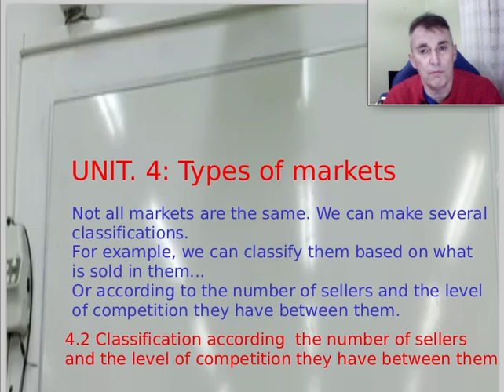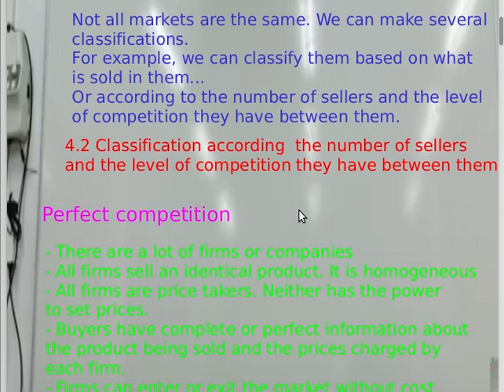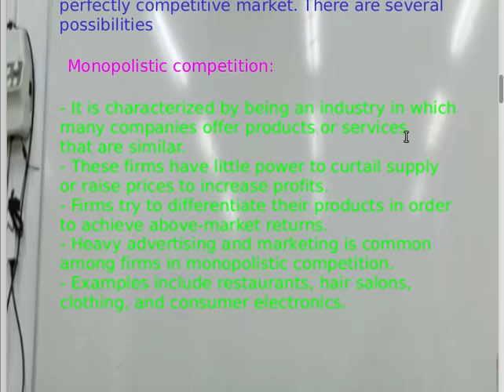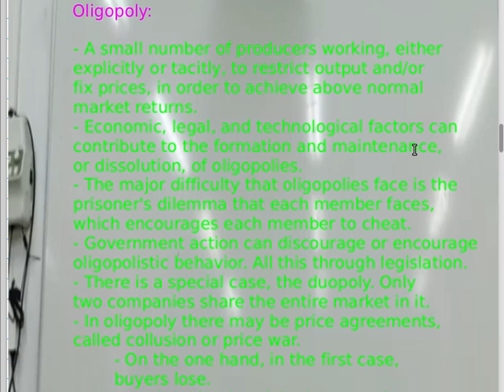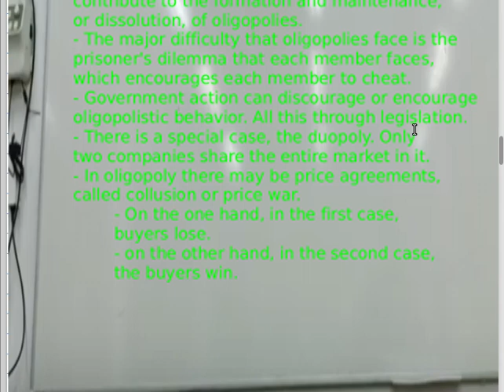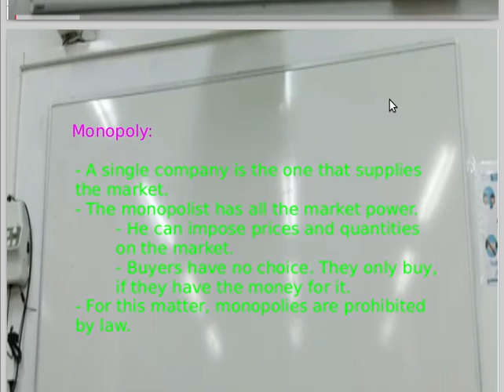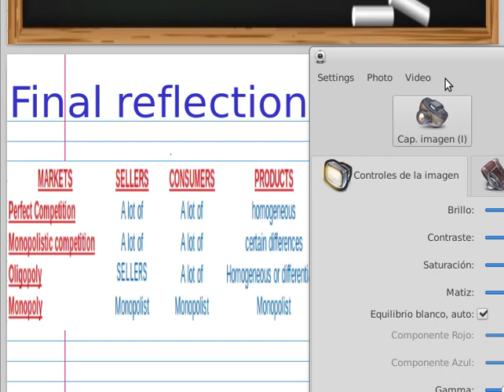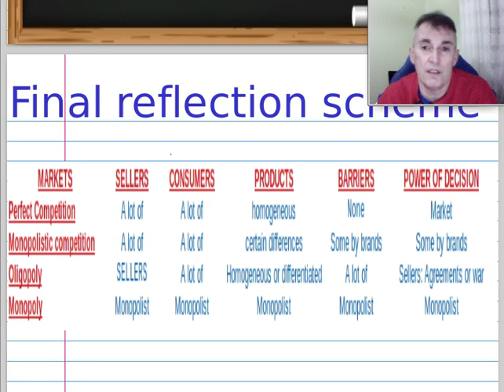The markets number of sellers and the level of competition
Como se veía mal en el vídeo una parte del texto por mala elección del color, os dejo el pdf debajo.
Lo siento. Abrazu. Heri
Perfect competition
- There are a lot of firms or companies
- All firms sell an identical product. It is homogeneous
- All firms are price takers. Neither has the power
to set prices.
- Buyers have complete or perfect information about
the product being sold and the prices charged by
each firm.
- Firms can enter or exit the market without cost.
- There are no entry or exit barriers.
- It is an unreal or ideal market.

Imperfect competition:
Refers to any economic market that does not meet
the rigorous assumptions of a hypothetical
perfectly competitive market. There are several
possibilities

1. Monopolistic competition:
- It is characterized by being an industry in which
many companies offer products or services
that are similar.
- These firms have little power to curtail supply
or raise prices to increase profits.
- Firms try to differentiate their products in order
to achieve above-market returns.
- Heavy advertising and marketing is common
among firms in monopolistic competition.
- Examples include restaurants, hair salons,
clothing, and consumer electronics.

2.Oligopoly
- A small number of producers working, either
explicitly or tacitly, to restrict output and/or
fix prices, in order to achieve above normal
market returns.
- Economic, legal, and technological factors can
contribute to the formation and maintenance,
or dissolution, of oligopolies.
- The major difficulty that oligopolies face is the
prisoner's dilemma that each member faces,
which encourages each member to cheat.
- Government action can discourage or encourage
oligopolistic behavior. All this through legislation.
- There is a special case, the duopoly. Only
two companies share the entire market in it.
- In oligopoly there may be price agreements,
called collusion or price war.
 - On the one hand, in the first case,
 buyers lose.
 - on the other hand, in the second case,
 the buyers win.

3.Monopoly:
- A single company is the one that supplies
the market.
- The monopolist has all the market power.
 - He can impose prices and quantities
 on the market.
 - Buyers have no choice. They only buy,
 if they have the money for it.
- For this matter, monopolies are prohibited
by law.